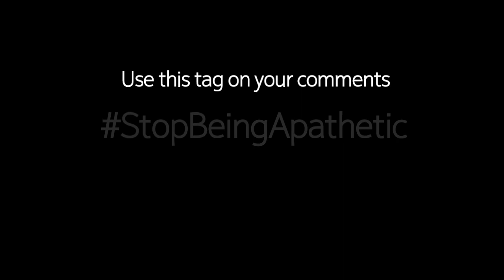উদাসীনতা | বাংলা শর্টফিল্ম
অলস হওয়া বন্ধ করুন, কেননা আপনার ছোট ছোট অবহেলাই একসময় আপনার ক্ষতির কারণ হয়ে দাঁড়াবে!🙄

He said,

A simple piano piece this time. I tried not elaborate too much with many sounds to people realize how much feelings a piano sound can bring.